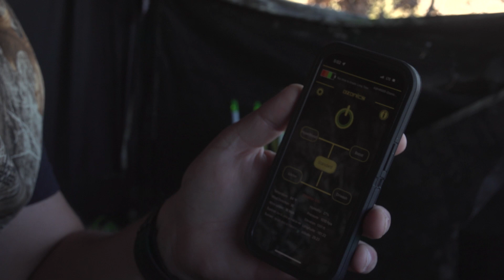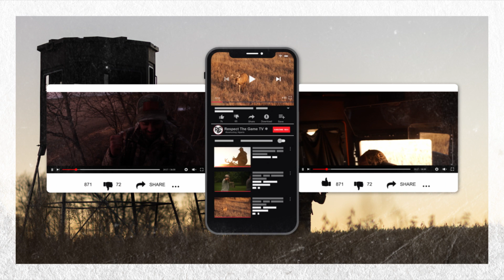Hunting ACROSS the BORDER!!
RTG's Larry McCoy heads south to whitetails across the border with the @SmallTownHunting crew!  He'll be hunting with Mexico Outfitters Unlimited.